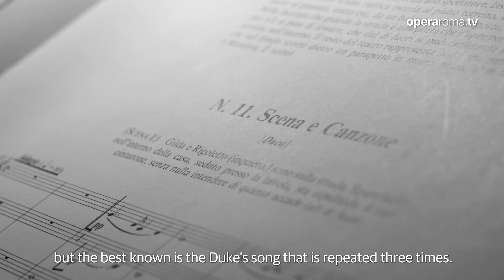'RIGOLETTO' - interviste Riccardo Frizza e Damiano Michieletto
video di Francesco Siciliano

CARACALLA FESTIVAL 2023
Rigoletto
Musica Giuseppe Verdi

Melodramma in tre atti
Libretto di Francesco Maria Piave
dal dramma 'Le roi s’amuse' di Victor Hugo

Prima rappresentazione: Venezia, Teatro La Fenice, 11 marzo 1851

Durata: 3 ore circa incluso un intervallo

DIRETTORE Riccardo Frizza
REGIA Damiano Michieletto

MAESTRO DEL CORO Ciro Visco
SCENE Paolo Fantin
COSTUMI Carla Teti
LUCI Alessandro Carletti
REGIA CAMERE LIVE Filippo Rossi
MOVIMENTI COREOGRAFICI Chiara Vecchi

Personaggi e interpreti principali

Rigoletto Roberto Frontali
Gilda Zuzana Marková
Duca di Mantova Piero Pretti
Giovanna Irida Dragoti
Maddalena Martina Belli
Sparafucile Riccardo Zanellato
Monterone Dario Russo
Marullo Alessio Verna
Matteo Borsa Pietro Picone
Conte di Ceprano Roberto Accurso
La contessa di Ceprano Michela Nardella
Usciere di corte Massimo Di Stefano
Paggio della Duchessa Carolina Varela

Orchestra e Coro del Teatro dell’Opera di Roma

Allestimento Teatro dell’Opera di Roma